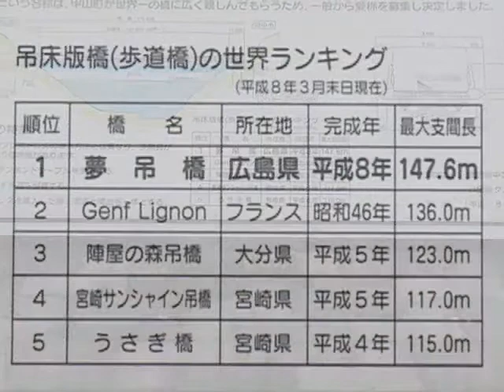世界一の吊り橋 夢吊橋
この映像は、平成15年度に製作しました。夢吊橋は、甲山町の芦田湖に掛かる吊り橋です。全長172.6M、横幅2.5M、高さ20Mで橋脚のない吊床版橋では世界一の長さを誇っています。構造は、藤づる等を利用した古くからの吊り橋と基本的に同じです。